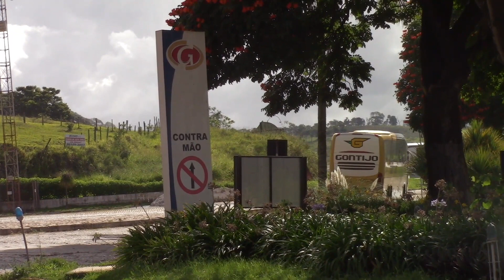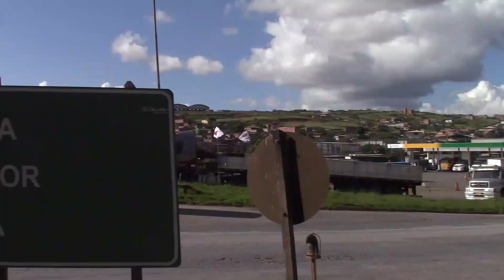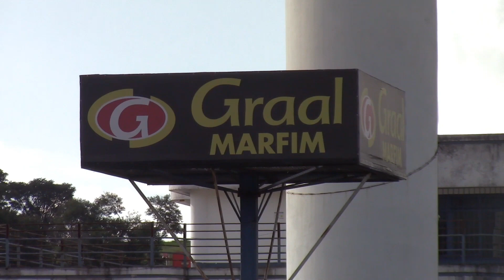Aos POUCOS estão SUMINDO com as PINTURAS dos Ex-SÃO GERALDO na GONTIJO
Os Ex - SANGER estão se descaracterizando na Gontijo!!! Movimentação, Gontijo e Viação Presidente Predominante. Movimentação de ônibus Graal Monlevade Parte2.